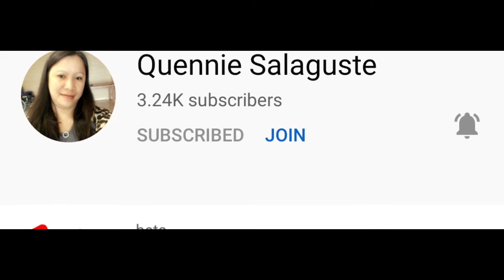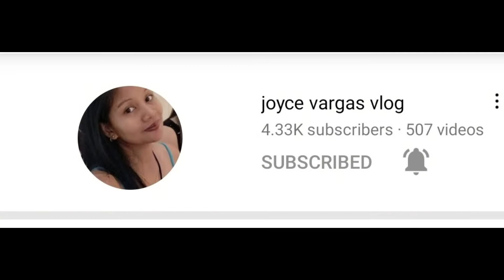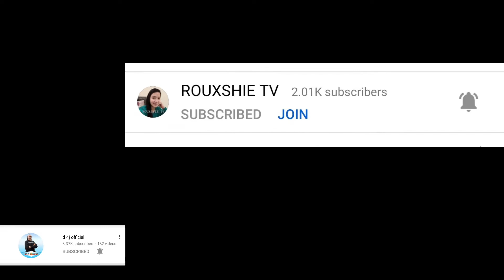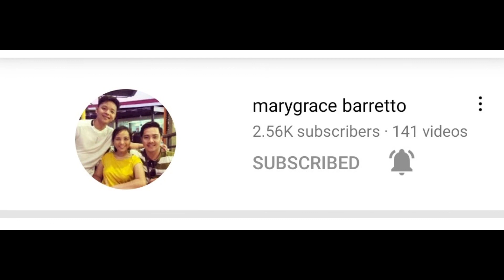1ST ANNIVERSARY AS MONETIZE! Thank you to my Community Members,Superchatters and Super stickers